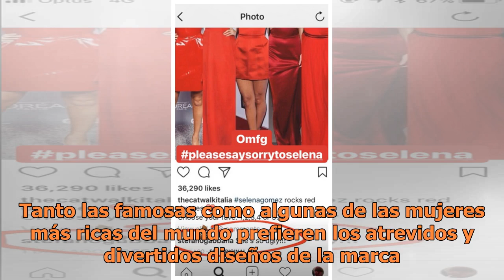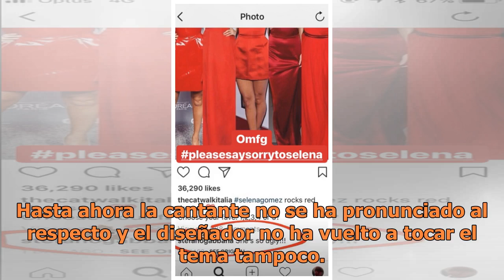¡Increíble! El horrible insulto de Stefano Gabbana a Selena Gómez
Sus diseños los hemos visto en algunas de las celebridades más importantes de Hollywood. Entre ellas se encuentra Jennifer López, Beyoncé, Rihanna, Sofía Ve...